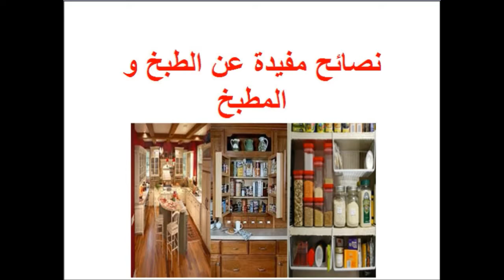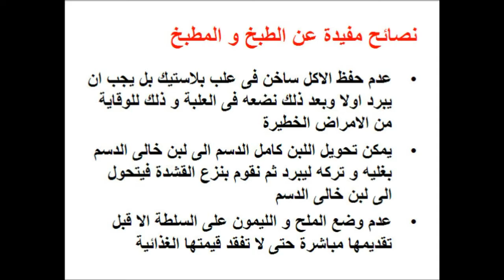نصائح مفيدة عن الطبخ و المطبخ - food - cooking - recipes - cooking school - Mai Ismail Channel